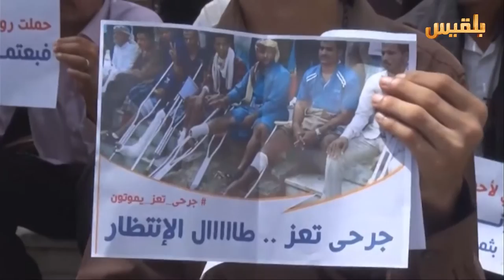تعز .. وقفة احتجاجية لجرحى حرب المليشيا تندد باهمال الحكومة والتحالف | تقرير : حمزة أمين